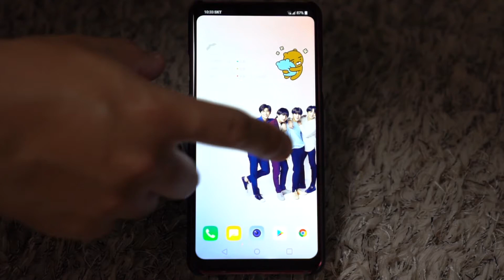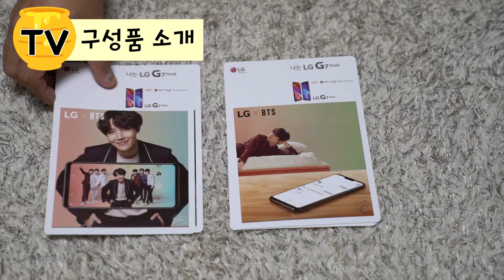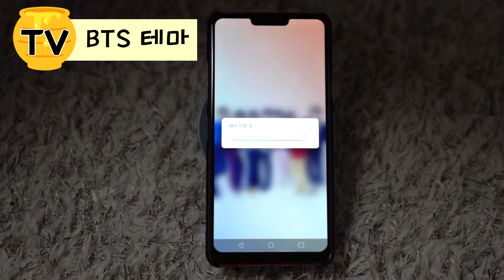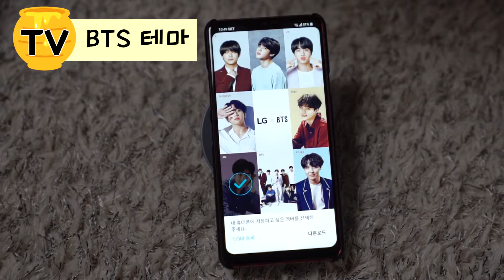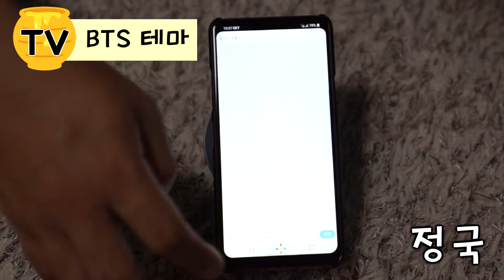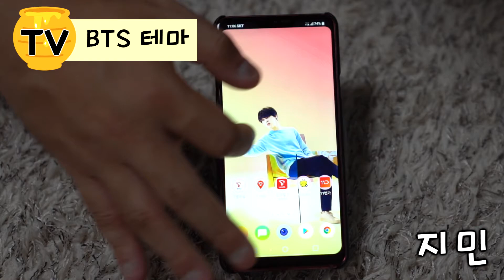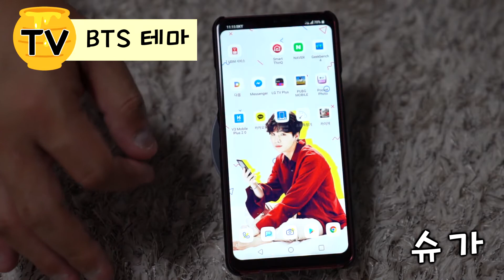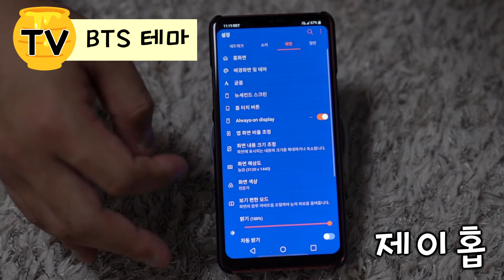G7 ThinQ BTS팩! 포토카드 8종 & 스마트케이스 BTS 테마 8가지 모두 공개!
LG G7 ThinQ를 구매하면 선택해서 받을 수 있는 BTS팩을 소개합니다.
BTS팩에는 방탄소년단 멤버들의 포토카드 8종과, G7의 테마를 바꿔주는 스마트케이스 등이 들어 있습니다. 스마트케이스 장착시 8가지 테마를 사용할 수 있는데, 방탄소년단의 8가지 테마를 모두 보여드립니다. 영상을 통해 확인해주세요!!

구독을 누르면 꿀단지TV 영상으로 빠르게 만나볼 수 있어요! 추천과 댓글은 꿀단지PD에게 큰 힘이됩니다.